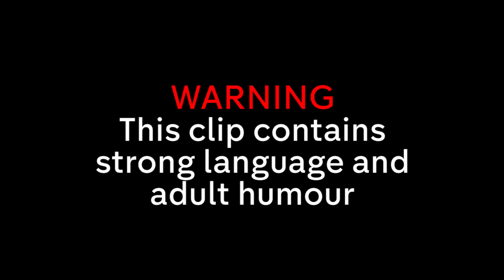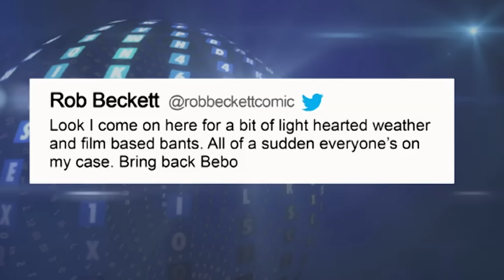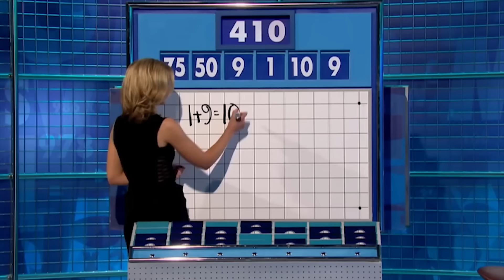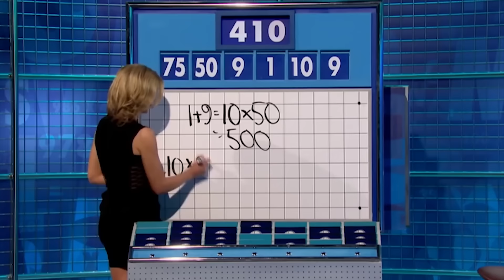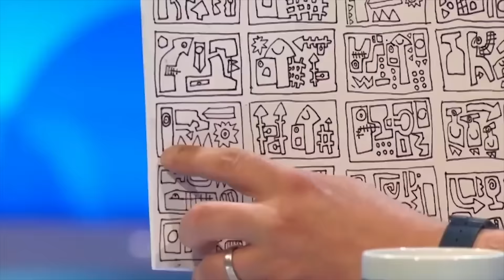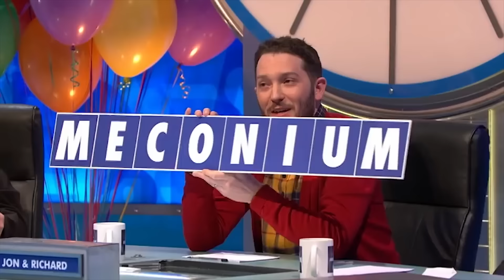Jon Richardson Can't Explain THAT Word?! | 8 Out of 10 Cats Does Countdown | Best Comedians Pt. 3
Johnny Vegas, Alan Carr, Romesh Ranganathan, Richard Ayoade and more join Jimmy Carr on 8 Out of 10 Cats Does Countdown!